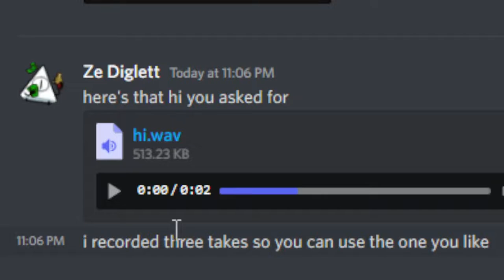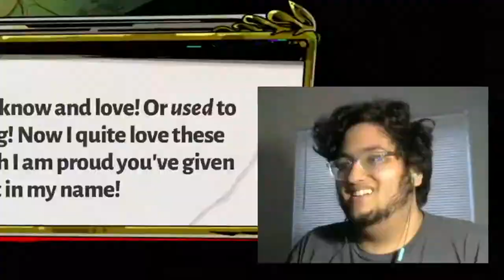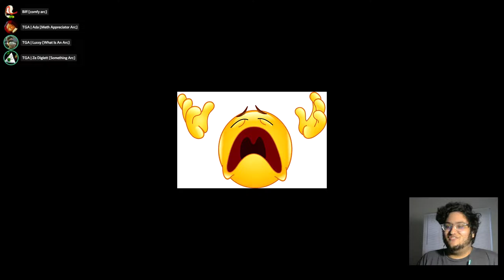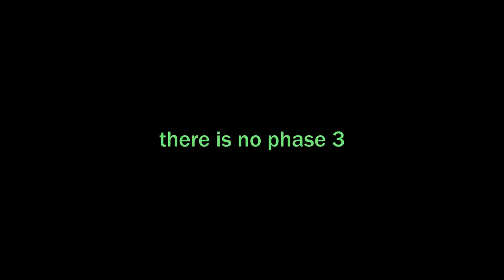BEATING HADES WITH A BLENDER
Picture this: You just bought Hades after hearing everybody rave about it for years. You've done a few runs but you were stopped EVERY TIME you were on a good run. But now... something's different. With the Aspect of Zeus in hand, you, too, can harness the power of making a smoothie out of the underworld.

STREAMED LIVE AT MY TWITCH GO GO GO